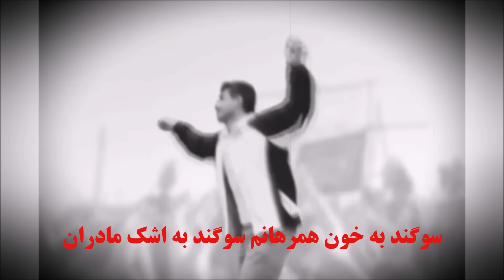آغاز طوفانی ترامپ | ترامپ: خامنه ای شاید مرده است